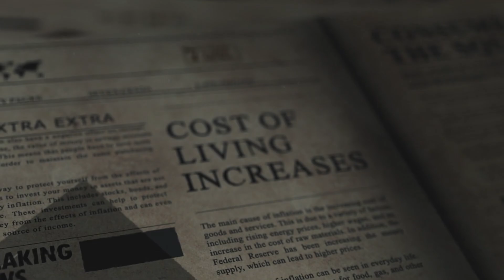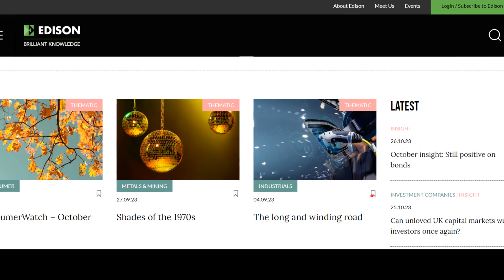Gold – Five things investors need to know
Edison’s Shades of the 1970s report is the latest in our series of reports on gold. It provides an in-depth analysis of gold price trends and forecasts. Here are five key takeaways from the report:

1. Rising interest rates have set the stage for another 1970s-style gold bull run. Just like back in 1979, real rates turning decisively positive in May 2023 indicates significant volatility ahead.

2. Historical data show gold prices rebased much higher after real rates went from negative to positive in the Seventies. On past precedent, we could see prices realistically over $3,000/oz and, potentially, as high as $4,500/oz.
The extended 2004–23 crisis has uncanny similarities with 1971–81. This suggests substantial latent inflation in the US economy that could further boost gold.

3.While expensive relative to CPI, gold is actually correctly priced based on the total US monetary base. This points to future dollar devaluation and inflation pick-up.

4. Multiple statistical analyses predict a new gold price range of $1,900–$2,900/oz this decade, which is 15–50% above prior forecasts.

In summary, political and economic parallels with the tempestuous 1970s foreshadow another dynamic gold bull run, with prices likely rebasing even higher amid latent inflation and significant currency devaluation.

To read the full report click here.